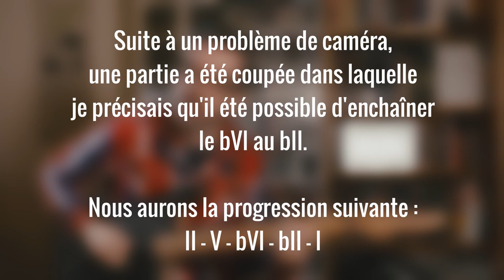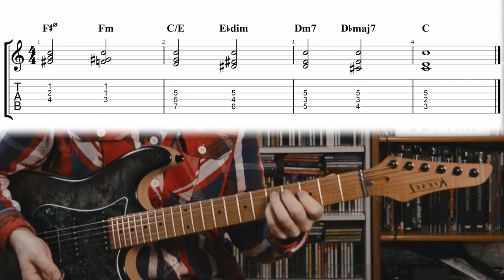6 Techniques pour FINIR un STANDARD JAZZ !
Bonjour à tous ! Dans cette vidéo je vous montre 6 techniques différentes pour finir un standard de jazz à la guitare. Celles-ci se focalisent sur des progressions harmoniques. Ces 6 techniques vont de la plus simple à la plus avancée, il y en aura donc pour tout le monde !Vous n'aurez désormais plus aucune excuse pour ne pas savoir comment terminer votre standard jazz !